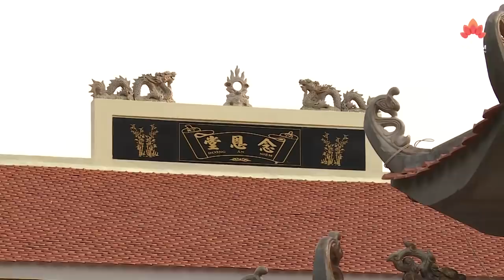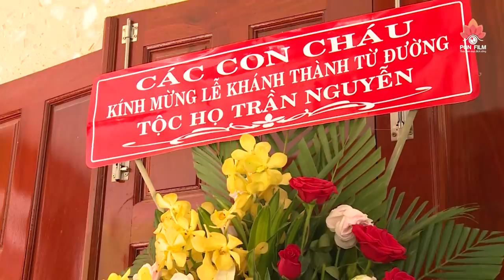TRAI ĐÀN CHẨN TẾ đầu tiên tại đảo Nam Du - Hà Tiên (04.2019)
Sám chủ: TT. Thích Minh Phong
Cố vấn: ĐĐ. Thích Minh Mẫn  /  ĐĐ. Thích Xuân Nguyện
Chủ nhiệm: PT Tuệ Tín